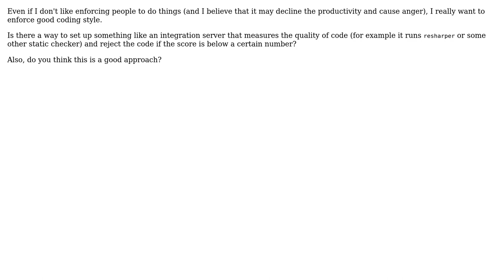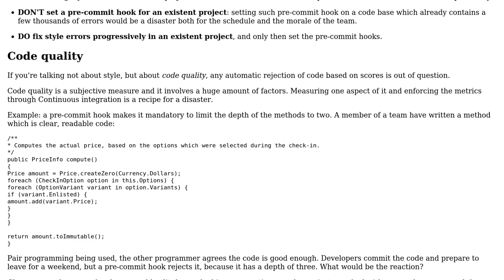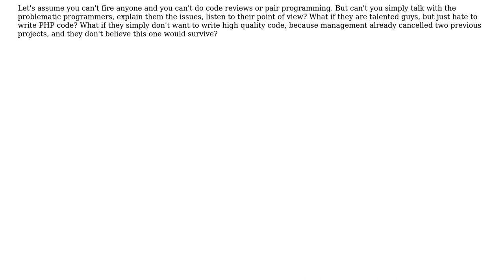How to set up something like an integration server that measures the quality of code and reject...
Software Engineering: How to set up something like an integration server that measures the quality of code and reject the code if the score is below a certain number?

With thanks & praise to God, and with thanks to the many people who have made this project possible! | Content (except music & images) licensed under CC BY-SA | Music | Images & others | With thanks to user Signature user gnat user Cemre user Arseni Mourzenko and the Stack Exchange Network Trademarks are property of their respective owners. You are responsible for your own actions.